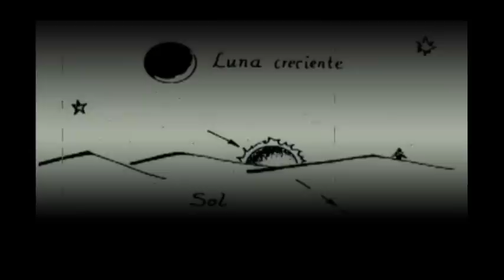Video clip Lobo Antonio Ariza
Videoclip del ultimo tema editado como "Lobo"(Antonio Ariza)